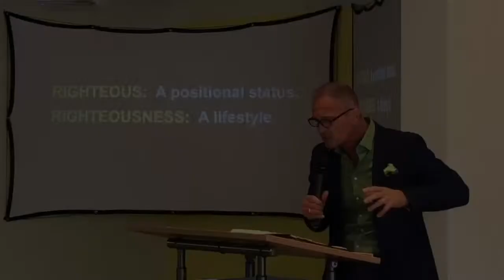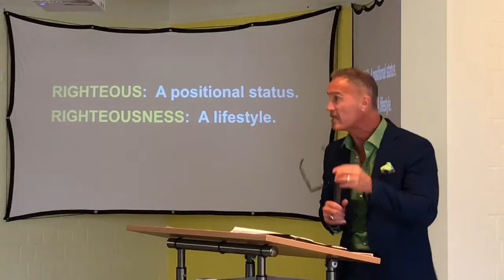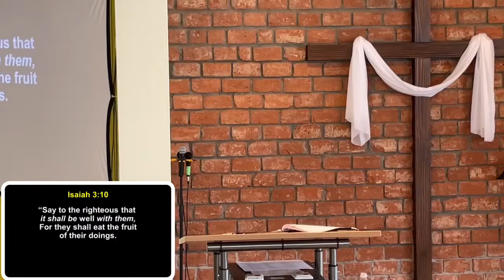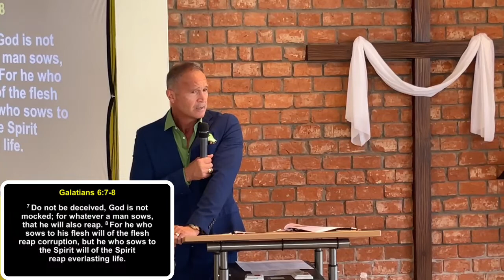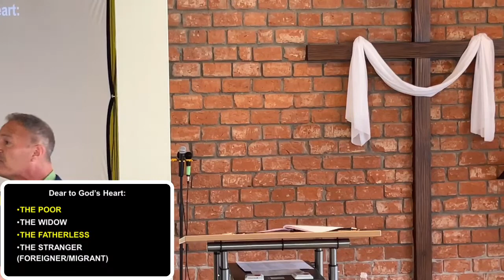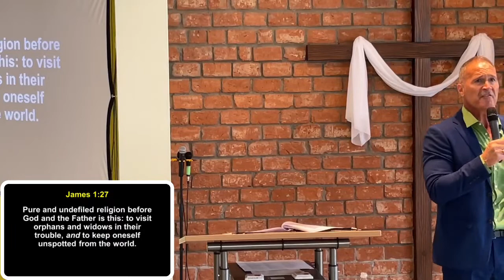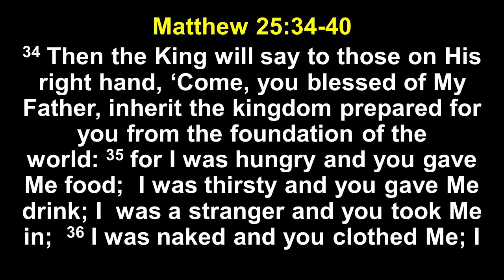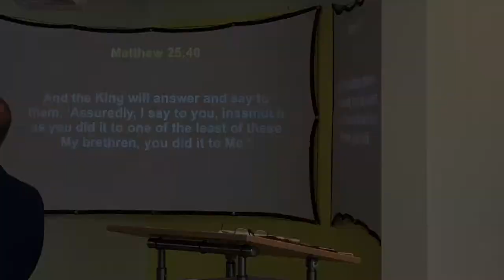City Mission Church | Sunday, 13 August 2023 | The Blessings For The Righteous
Welcome to the City!

You read throughout the Word of God the promise after promise and blessing after blessing that is reserved just for “the righteous.”  Join us for the 2nd installment to the “Righteous” series.

If you are with us for the First-Time, let’s get acquainted

Have a Prayer Request? Submit your request using this link. Our Team will petition in prayer on your behalf.

All songs used by permission in accordance with our CCLI License #20073331